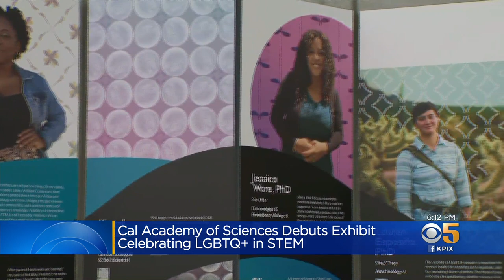Pride Month in San Francisco Ends With Restrained Celebrations and Retrospection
The pandemic forced the big parade down Market Street to be canceled again but many used the day to reflect on the greater meaning of Pride beyond the party. John Ramos reports. (6-27-21)